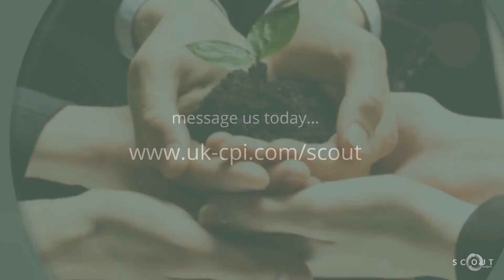SCOUT Project - Intro Video (30sec Version)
The SCOUT Project delivers FREE support to Scottish SMEs through a partnership of CPI, CMAC, and IBioIC, part-funded by the European Regional Development Fund.

The aim of the project is to provide free support to SMEs based in Scotland, operating in the chemical, biochemical and life sciences sectors who are looking for help to drive their innovation.

SCOUT can connect you with the right people, guide you through a feasibility study on a particular technology challenge or help you take an objective look at how best to progress your product or process from invention through innovation to commercialisation.